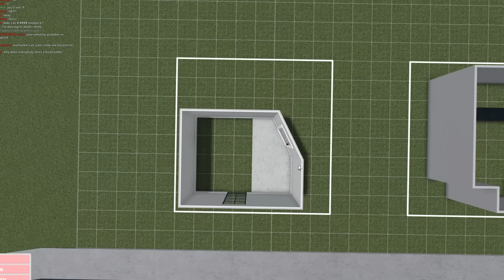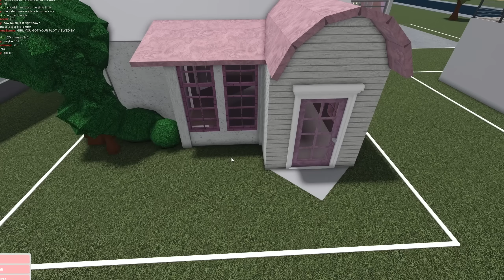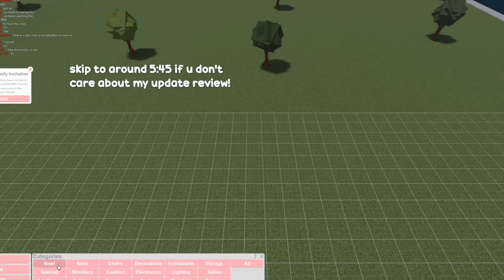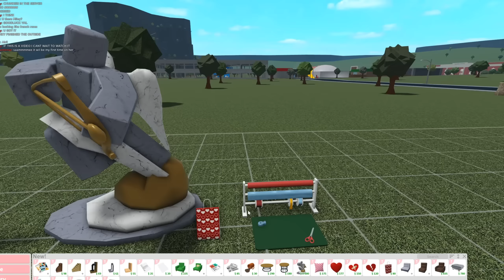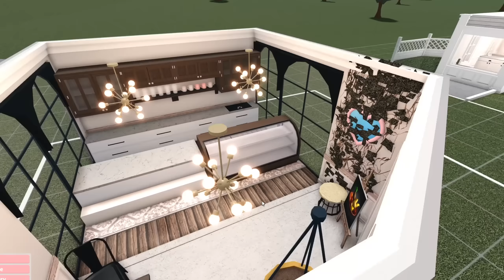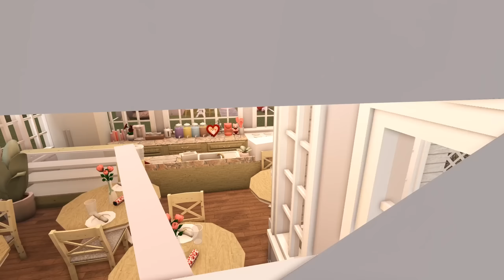i hosted a HUGE blush build battle in bloxburg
this vid is 3 days late but lets ignore that

• mango by smith the mister

xoxo,
kachunkie